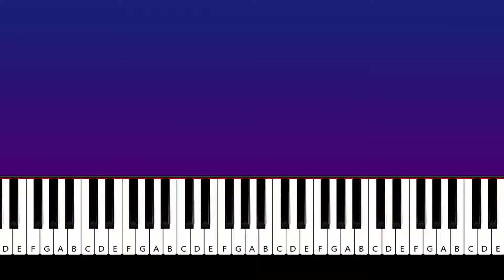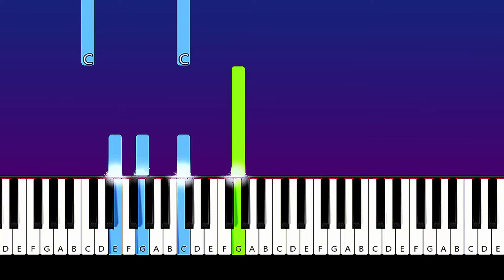One Direction - Clouds | Piano Tutorial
How To Play One Direction - Clouds (In the key of C Major) (Piano Tutorial / Piano Lesson)